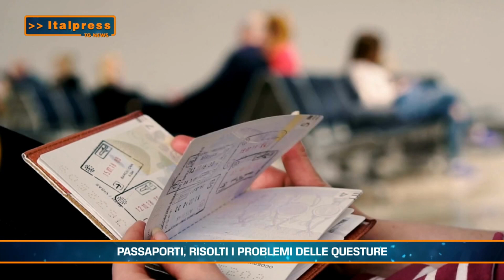PASSAPORTI, RISOLTI I PROBLEMI DELLE QUESTURE